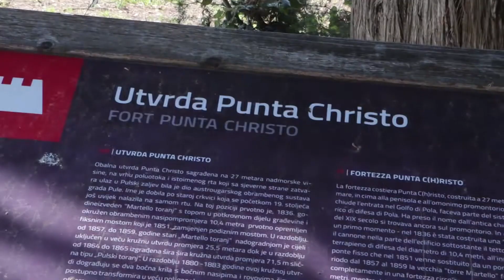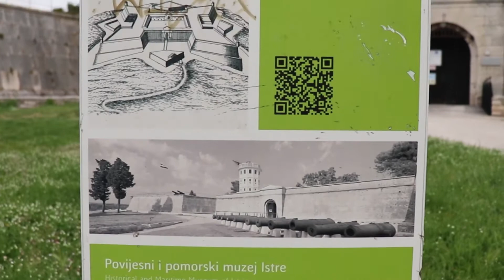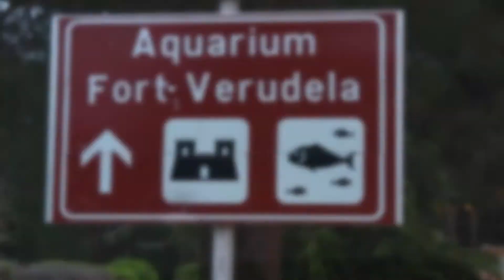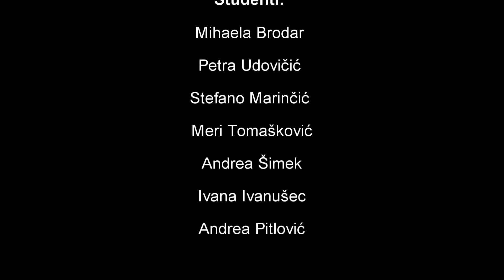Pulske fortifikacije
U sklopu projektnog zadatka pripremljenog za međunarodnu konferenciju o valorizaciji europskih fortifikacija, studenti preddiplomskog i diplomskog studija Kulture i turizma obišli su devet utvrda pulskog fortifikacijskog sustava: Fort Monte Grosso, Fort Punta Christo, Fort Kaiser Franz, Kaštel, Fort San Giorgio (Utvrda Sv. Juraj), Fort Cassoni Vecchi (Monte Paradiso), Fort Bourguignon (Monsival), Fort Verudela (Aquarium). Pulski fortifikacijski sustav izgrađen je u prvoj polovici 19. stoljeća kao dio obrambenog sustava središnje ratne luke austrougarske monarhije. U Puli i okolici nalazi se 26 većih utvrda te osam topničkih bitnica, šezdesetak baterija, rovova, podzemnih tunela i mnogih drugih zanimljivosti. Studenti su istražili stanje utvrda i aktualne načine korištenja. Pojedine utvrde danas su dobile novu namjenu primjerenu suvremenim potrebama lokalne zajednice, no prioritet  bi trebao biti da se što više njih revitalizira te valorizira na adekvatan način.

U projektnom timu su: Mihaela Brodar, Petra Udovičić, Stefano Marinčić, Meri Tomašković, Andrea Šimek, Ivana Ivanušec, Andrea Pitlović.

Autorica teksta: Ana Ponjavić

Spikerica: Andrea Pitlović.

Snimanje i režija: Ivana Ivanušec i Andrea Šimek